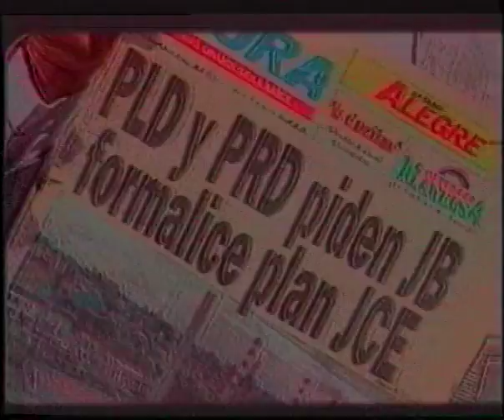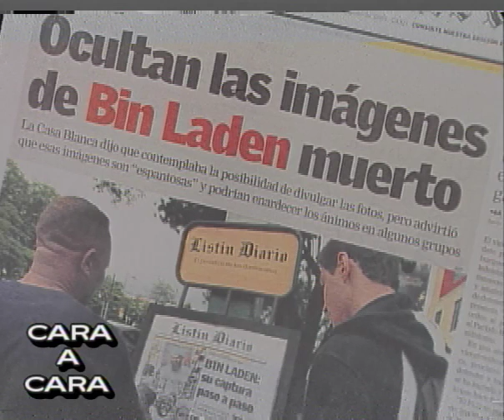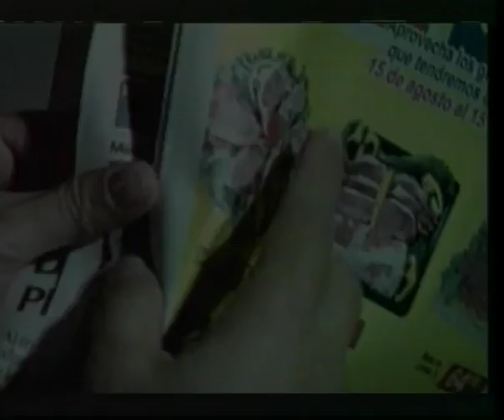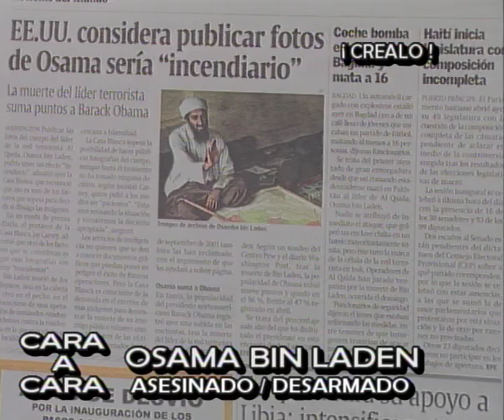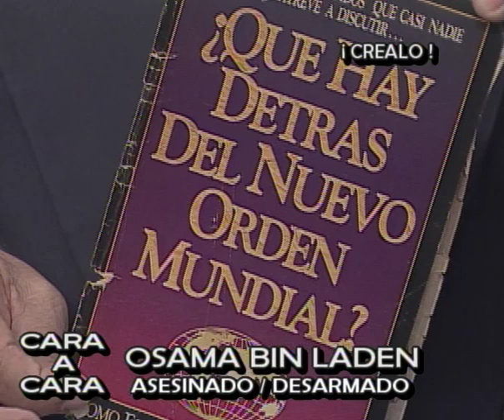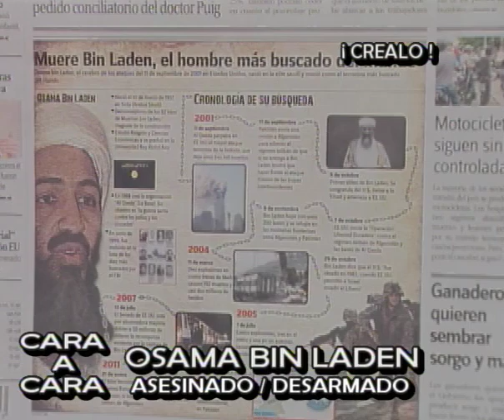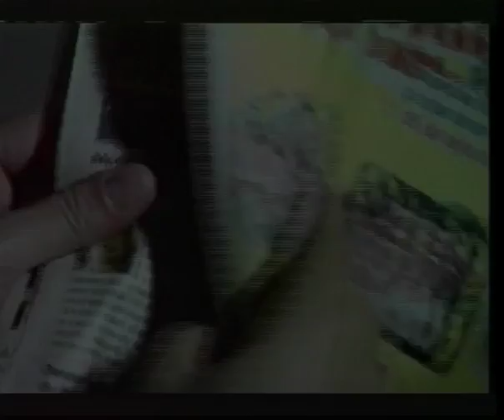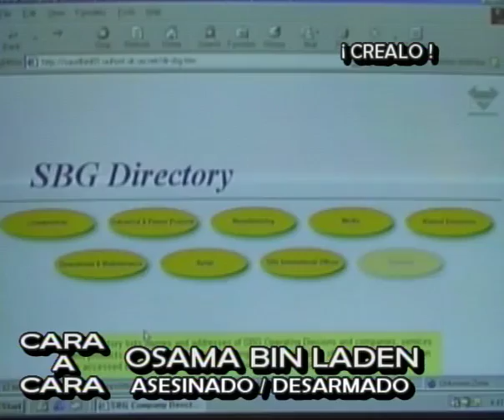CARA A CARA BIN LADEN